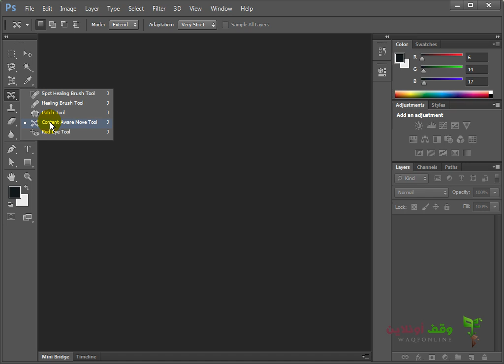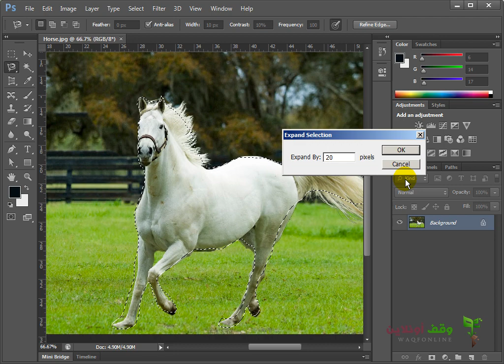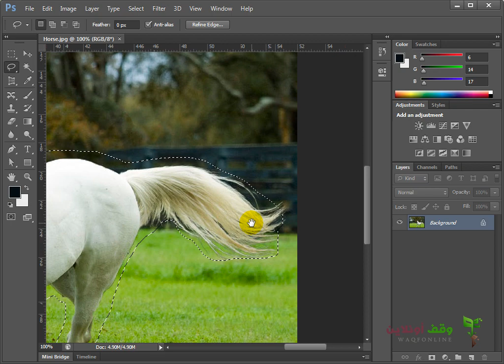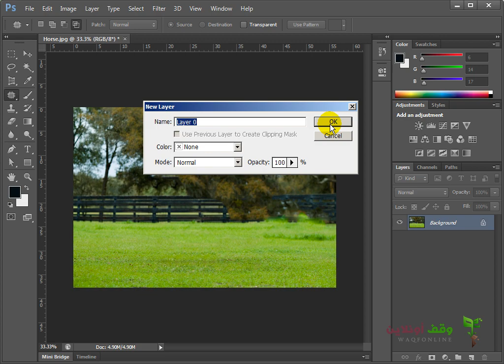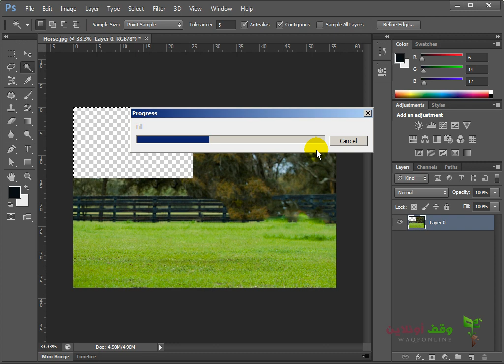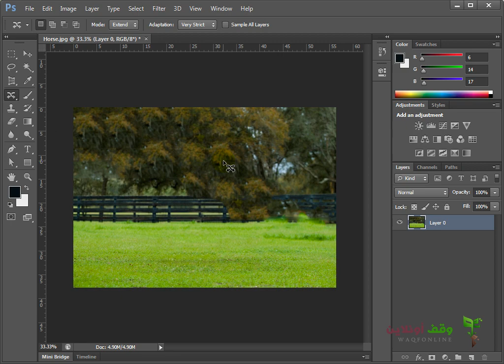Adobe Photoshop cs6 29- content aware شرح وتطبيق على أداة